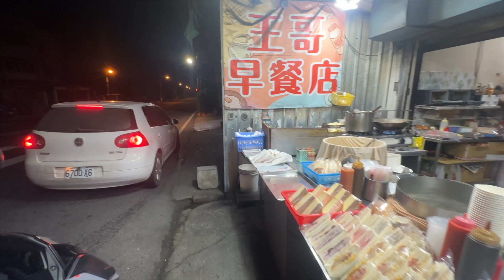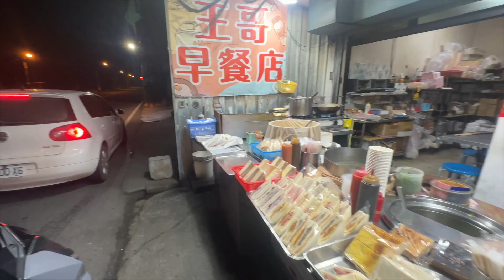Taiwan Travel : Breakfast shop around in Taiwan 🇹🇼